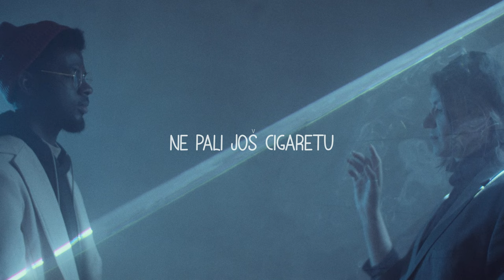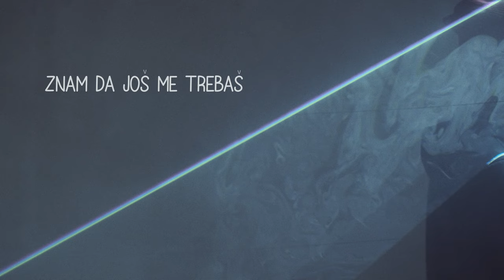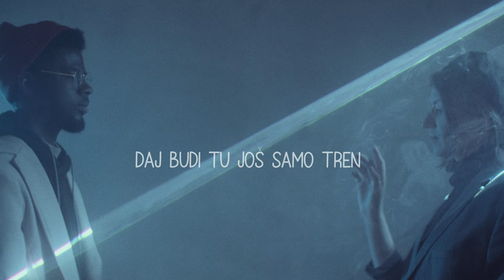Grupa 777 - Ne Idi Gorane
Music video by Grupa 777 performing Ne Idi Gorane.